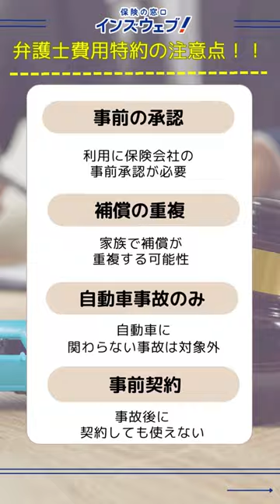自動車保険の弁護士費用特約は必要？どんな場合に役に立つ？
自動車保険には様々な特約が用意されていますが、その中の一つに弁護士費用特約があります。

弁護士費用特約は知名度が高い方の特約ですが、なかなか弁護士に依頼するという場面も想像が難しいですよね。

では、実際にどんな場面で活躍する特約なのかショート動画で簡単に説明します！

より詳しく知りたい方は下記のリンクで説明しているのでチェックしてみて下さい！！

感想や質問はコメント欄から募集しています！